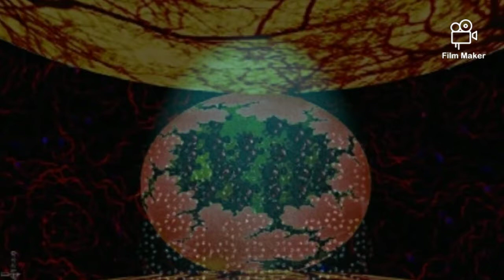OPTIMISTIK'ART Buy online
OPTIMISTIK'ARTIST
Alex DONOTE is an international artist active on both local and international markets.Very trendy, the impression of art on canvas reproduces faithfully the paintings on canvas.
The quality, depth and richness of the shades are comparable to the original work.